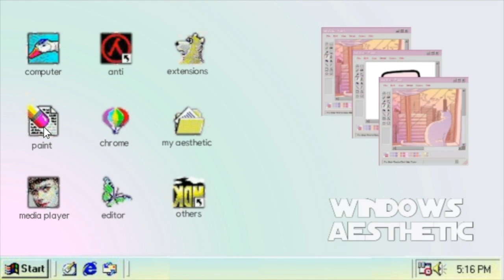installing a lace wig (fail), singing, + makeup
My name is Markeah. I am an aspiring actor, singer, author, play writer, podcast host, dancer, producer, rapper, artist, activist, and many other things! I can’t wait for you to join my team and become a SubBae!